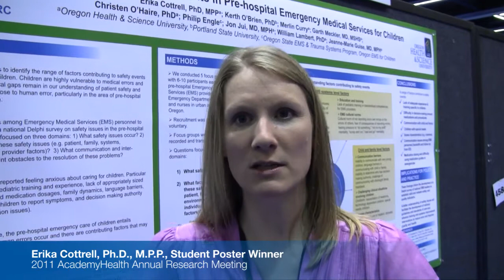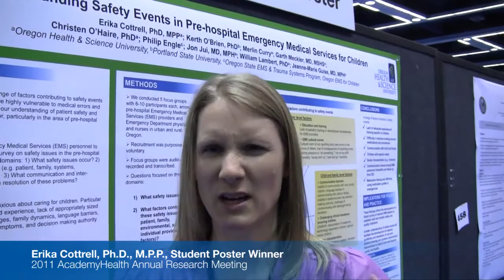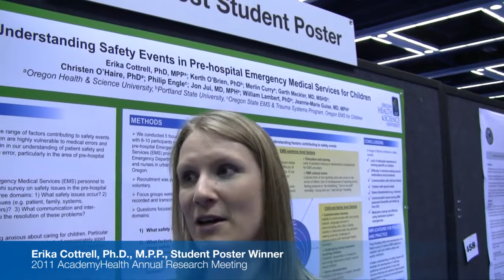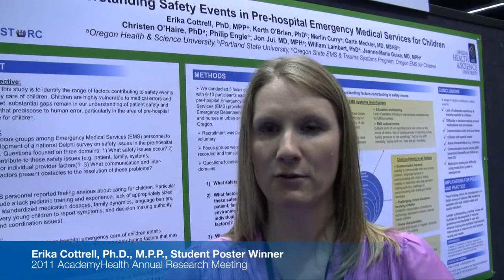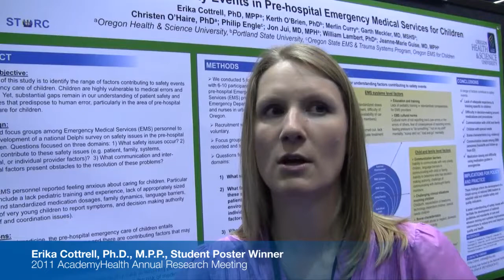2011 Annual Research Meeting: Virtual Poster Presentation, Erika Cottrell